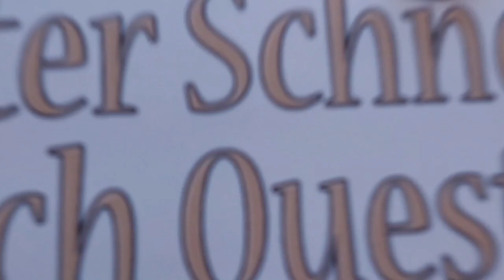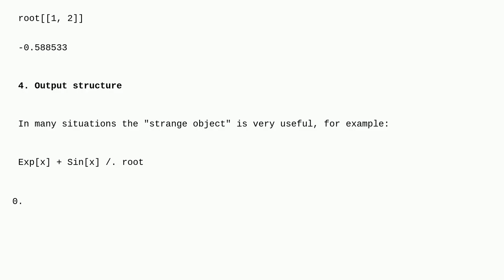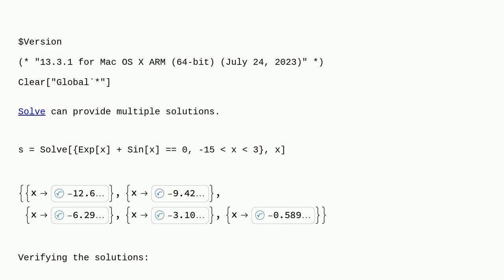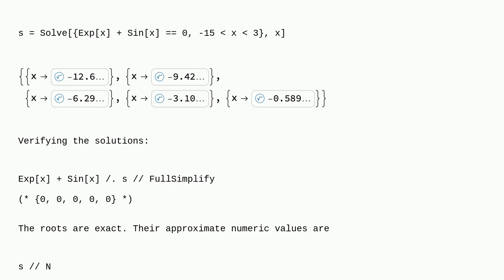Mathematica: How to define a root that is obtained by FindRoot as a variable?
How to define a root that is obtained by FindRoot as a variable?

A special thanks goes out to the community

  evaluation equation-solving